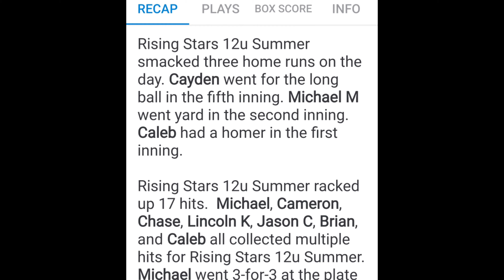Michael Mariano Jr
@BSE Saturday Highlight (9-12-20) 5 for 5 at the plate 5 RBI
3 Home runs💪